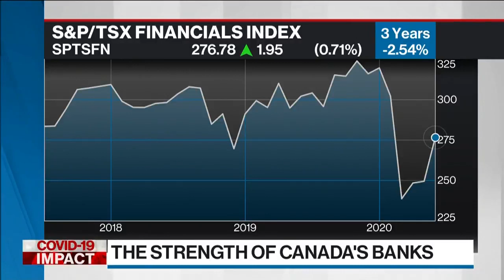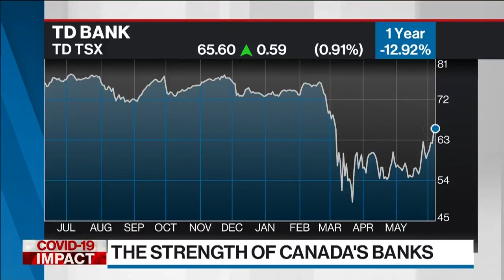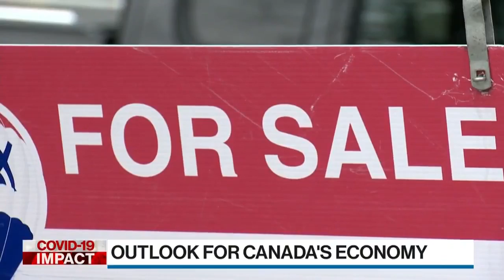Home prices may not go down that much: Former CMHC chair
Robert P. Kelly, former CMHC chair and former CEO of BNY Mellon joins BNN Bloomberg to weigh in on the CMHC's decision to tighten mortgage rules, and provide his outlook for Canadian housing prices and the economy as we get through the COVID-19 pandemic.